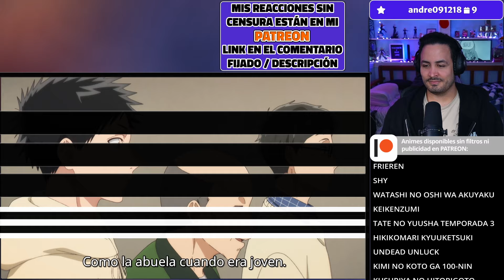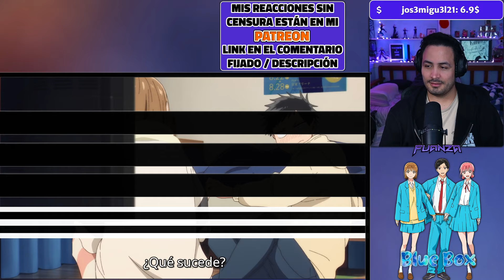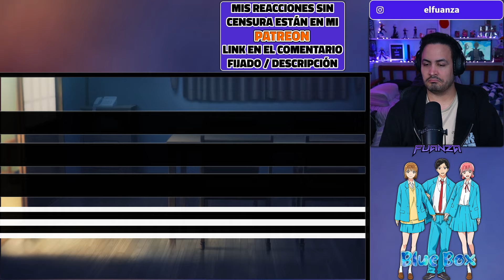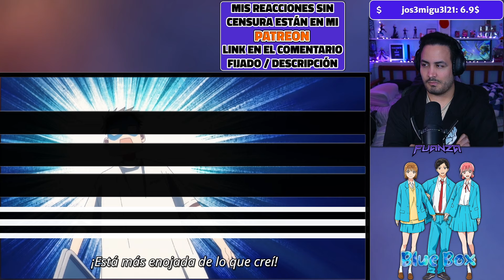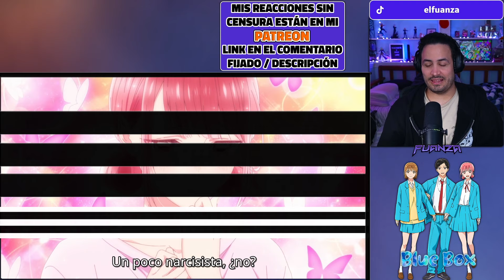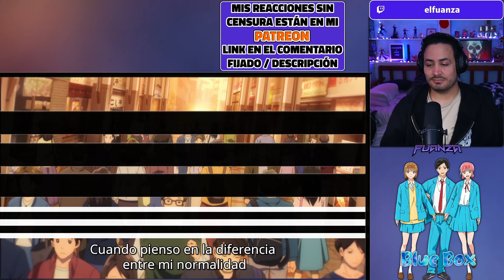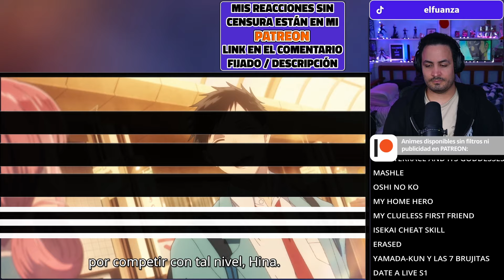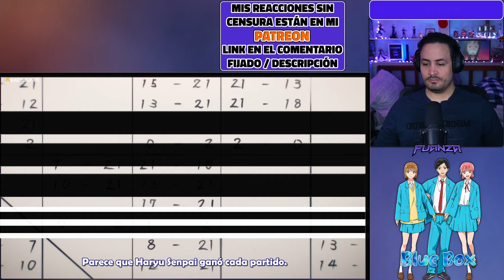✨👀¡LOS PROGRESOS!🏀Ao no Hako Capitulo 2 Y 3 REACCION Y RESEÑA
Hola Nakama, el video de hoy es Ao no Hako Capitulo 2 Y 3 REACCION Y RESEÑA!

✦Timestamps✦

00:00 - Intro
00:38 - Ao no Hako Capitulo 2 reaccion
21:15 - Ao no Hako Capitulo 3 reaccion
41:52 - Ao no Hako Capitulo 2 y 3 reseña / análisis
44:02 - Outro, comentarios video pasado y agradecimiento PATREONS